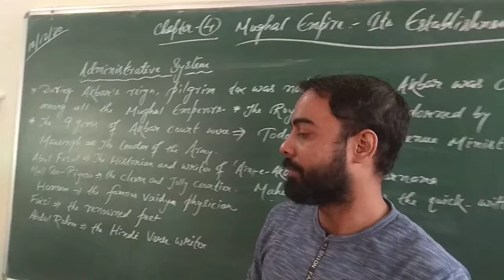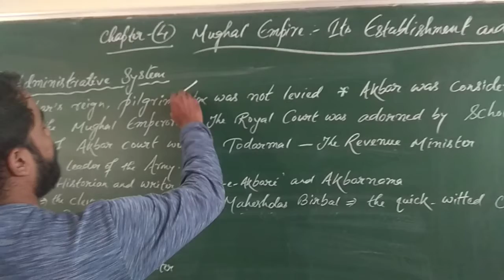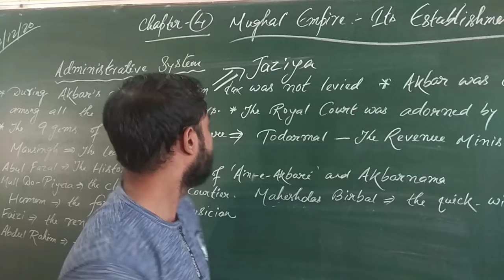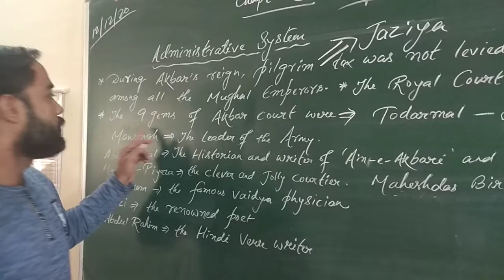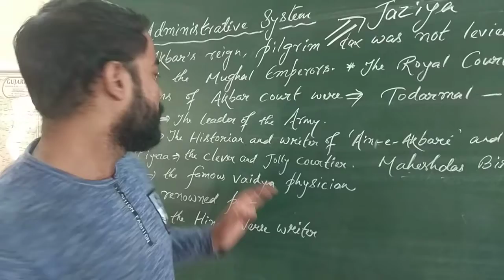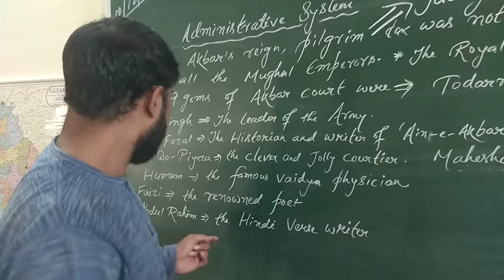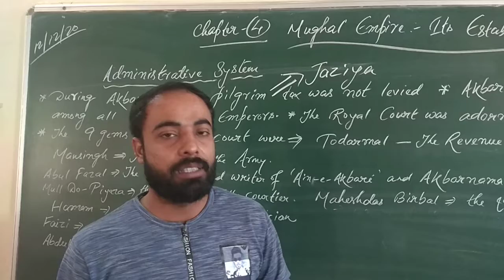Class 7 Social science chapter 4 Mughal Empire Administration Akbar 9 Gems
Useful for Gseb CBSE Ncert and other state boards